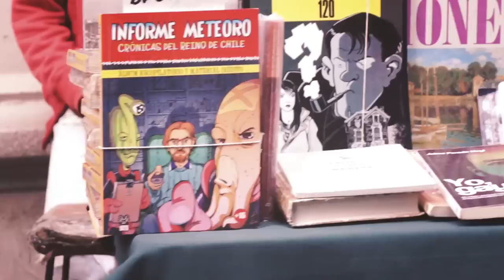Instantáneamente - Skinbyrd Pin Up en barrio Lastarria con cámaras Polaroid.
Juntamos nuestras cámaras Polaroid™ con uno de los barrios más clásicos de Santiago. Con la SG Skinbyrd como nuestra modelo, hicimos que la gente conociera el encanto de la verdadera fotografía instantánea Original.